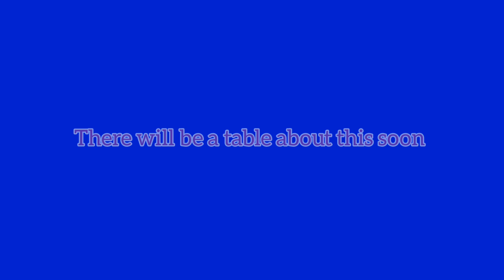ANNOUNCEMENT 🤔*important*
You remember the safe topic, it was about mafia games. I just realized everything.. mafia games might have done this for reaction.. the reason is they get money from comments, their aim is pirim..

As for the topic, poppy playtime has nothing to do with Israel... The characters are already tortured children... That's why they don't defend Israel.. If we look at it, the characters kill the employees because of the suffering of the children.

Especially Catnap doesn't defend Israel. That's why I like the characters... They don't like children to suffer..

Think of the employees as Israel... The characters love children,..

As for the producers... I don't know much about them, I think they did it for Pirim.. That's why I think it's okay to be a poppy playtime fan.